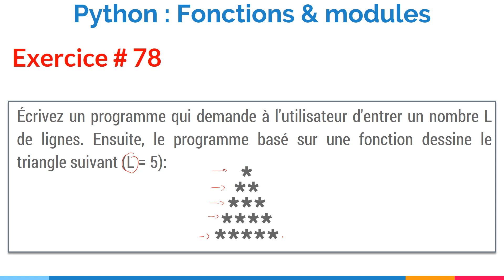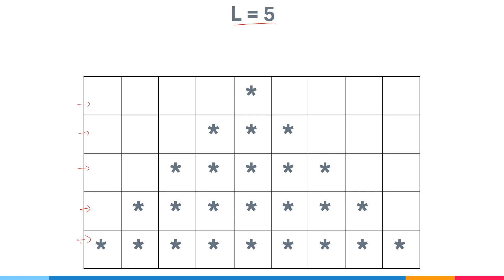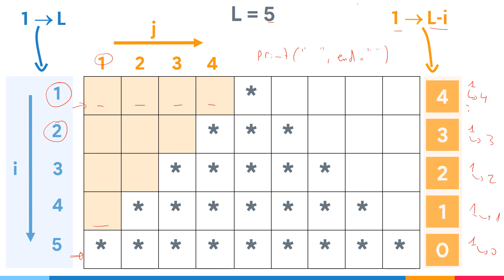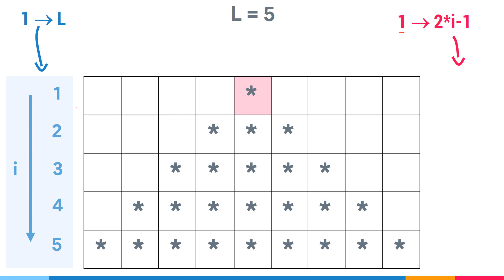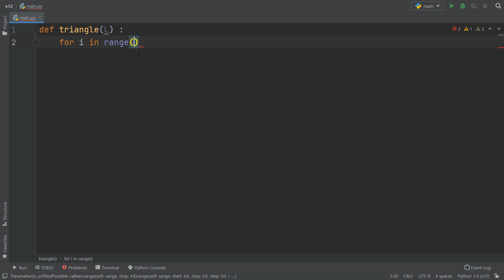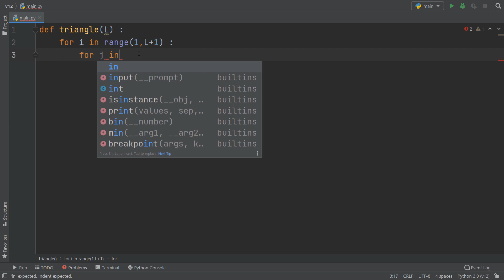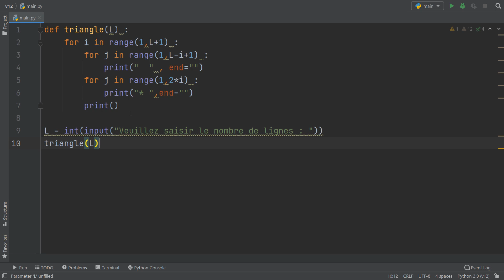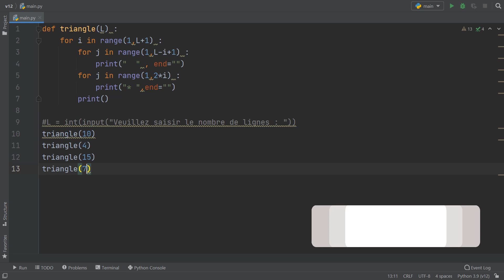Exercice corrigé #78 : Fonction qui permet de dessiner un triangle d'étoile | Python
Dans cette vidéo, nous allons écrire un programme qui demande à l'utilisateur d'entrer un nombre L de lignes. Ensuite, le programme basé sur une fonction dessine le triangle suivant (L = 5):